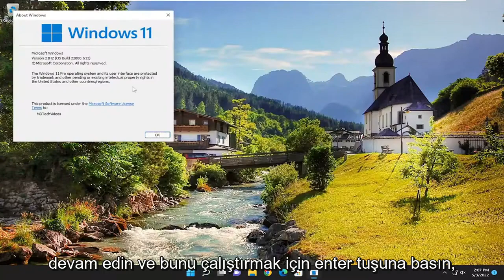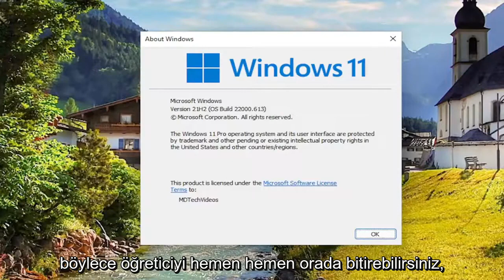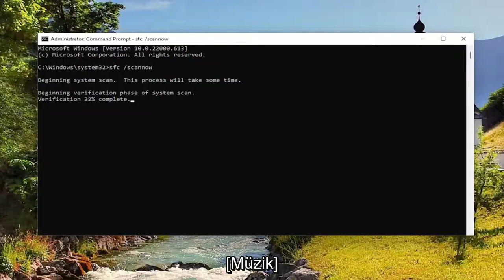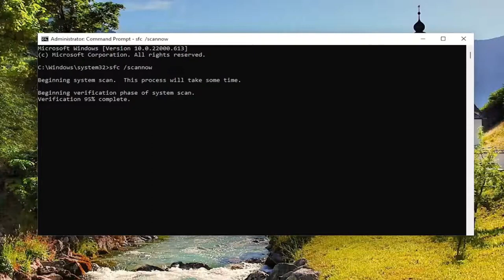Düzeltildi: Windows 10/11'de Neden Gpedit.msc'yi Bulamıyorum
Windows, Windows 11 ve Windows 10'da gpedit.msc'yi Bulamıyor [Öğretici]

Grup İlkesi Düzenleyicisi, insanlar tarafından bilgisayarlarında veya ağlarında önemli ayarları yapılandırmak için kullanılabilen bir yönetim aracıdır. İşletim sistemlerini, kullanıcı ayarlarını ve uygulamaları yapılandırmak için kullanıcıların bazen gpedit.msc'yi açması gerekir. Ancak, kullanıcılar gpedit.msc bulunamadı hatasıyla karşılaşabilir; bu sayfa bununla nasıl başa çıkacağınızı anlatıyor.

Windows 11 veya Windows 10 bilgisayarınızda Grup İlkesi veya gpedit.msc'yi ararken, Windows GPEDIT.MSC'yi bulamıyor, Adı doğru yazdığınızdan emin olun, ardından tekrar deneyin, ardından bu eğitimde bunun nedeni açıklanacaktır. bu olur ve bu konuda ne yapabilirsiniz,

Windows 11/10 bilgisayarınızda gpedit.msc için arama yaptığınızda Grup İlkesi Düzenleyicisi'ni bulamıyorsanız, işte size yardımcı olacak bazı öneriler.